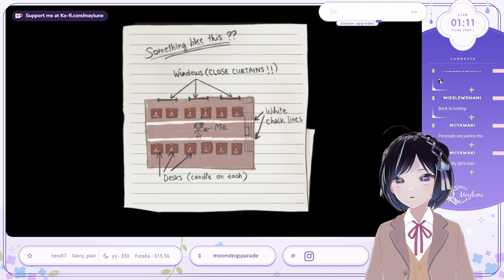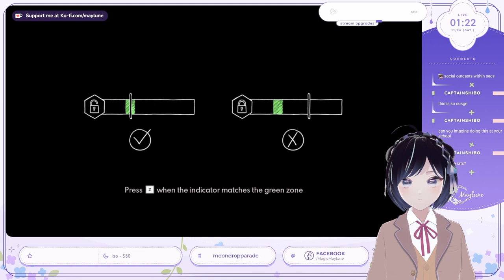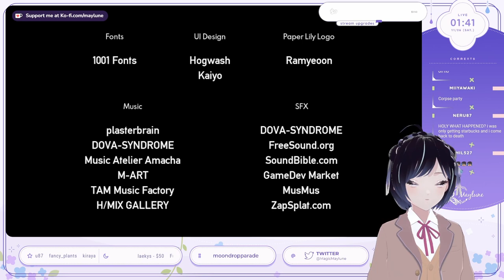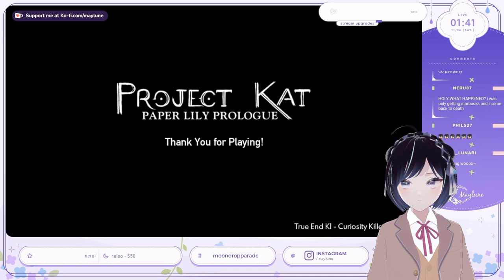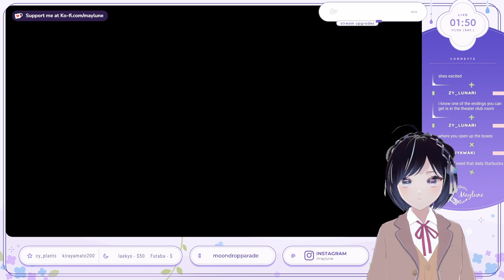Project Kat - Paper Lily Prologue | Blind Playthrough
Just a regular night at school doing very ordinary club activities. (´ ∀ ` *)

0:00 Game set-up
1:35 Game starto
21:04 End K2
1:07:14 End K1
1:10:12 End K8